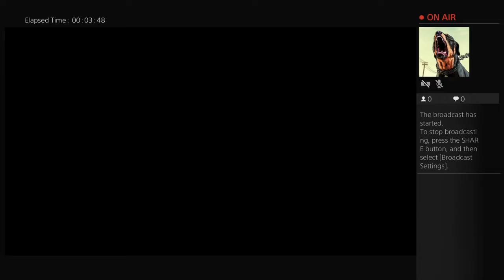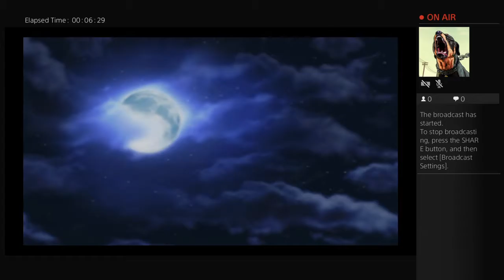peedolwee's Live PS4 Broadcast